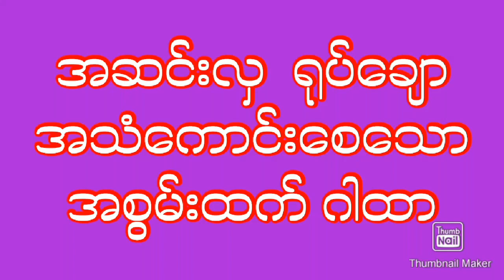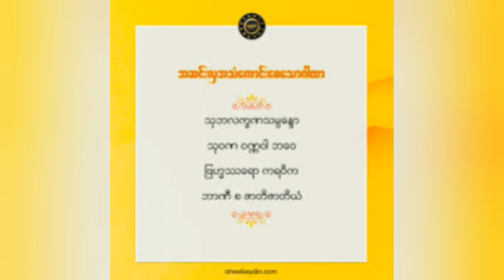အဆင်းလှအသံကောင်း စေသော ဂါထာ